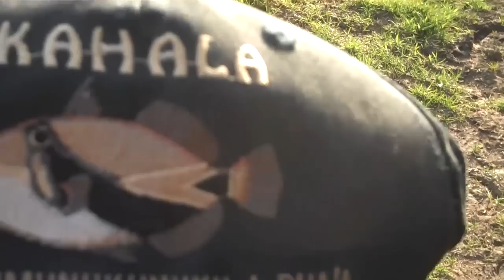The Teacher's Story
A Teacher from Port Talbot. Missing for 40 days. What was he doing. New video footage passed via the resistance reveals some of his journey.

Dedicated to his daughter.